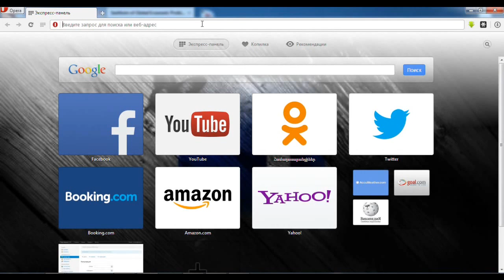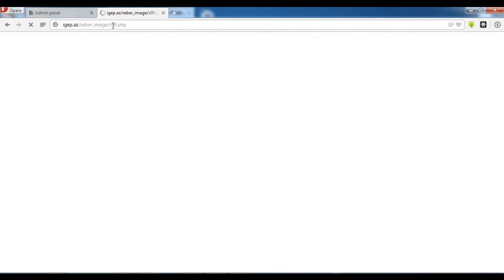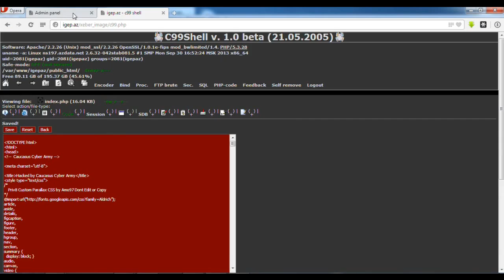Hacked By Caucasus Cyber Army igep.az